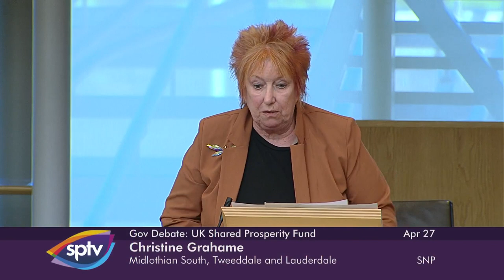Scottish Government Debate: UK Shared Prosperity Fund: Implications for Scotland - 27 April 2022